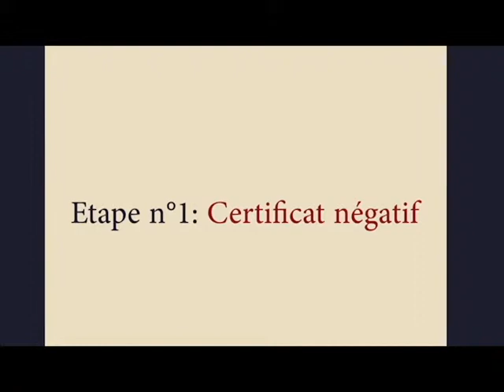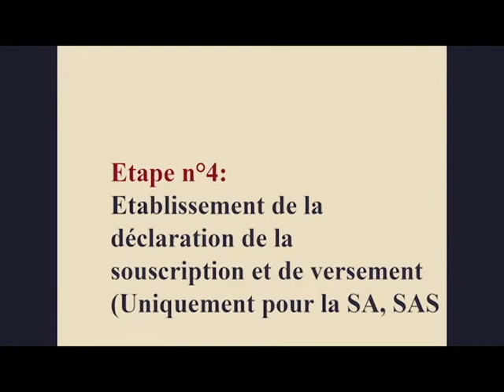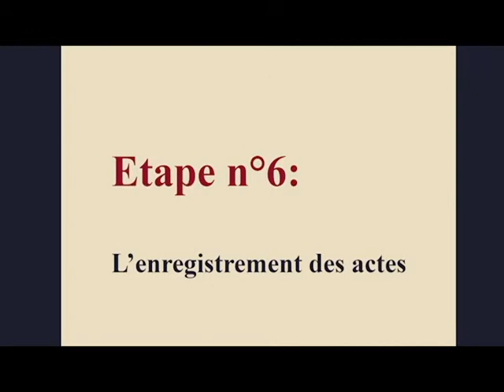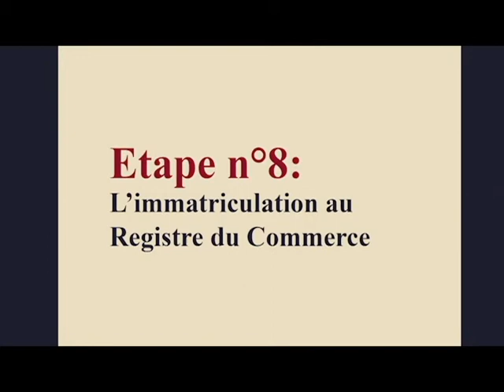Constitution des sociétés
chaine a pour but de renseigner et aider les candidats .une chaine multiple
Salut les amis.si vous avez besoin d un document et des sujets a traiter merci de me faire part par vos commentaires et vos j aime